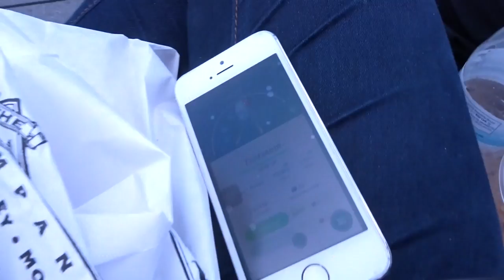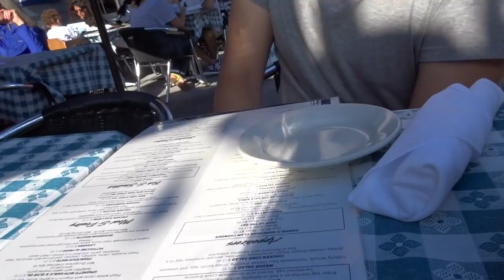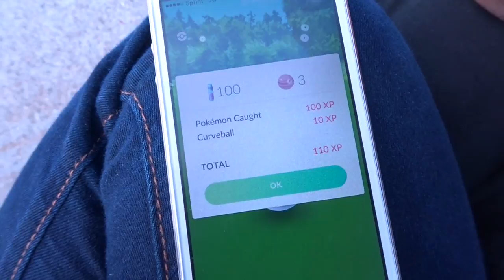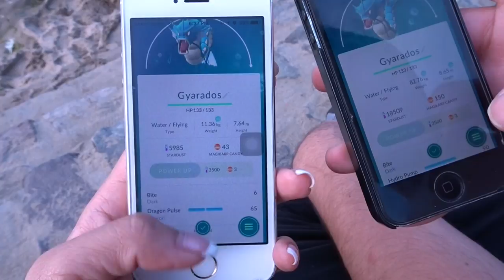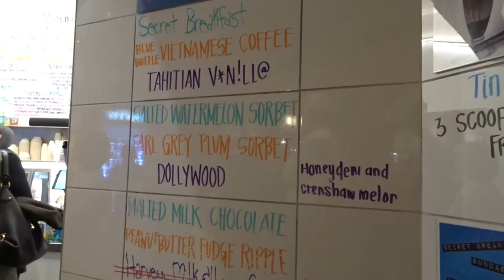Ep. 11 Evolving Gary the Gyrados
Storks, Embarcadero, Pokemon Hunting, The Pier, Humphry Slocombe.